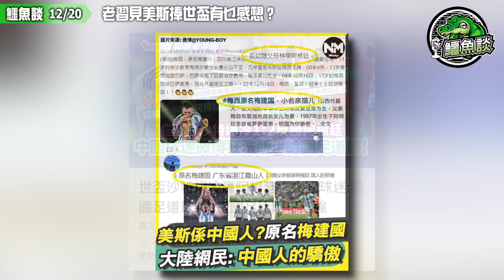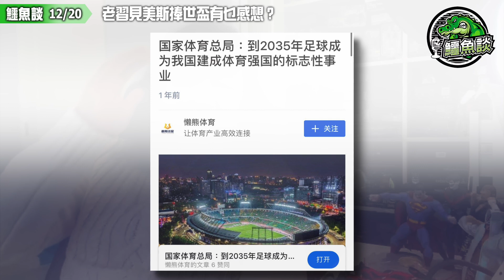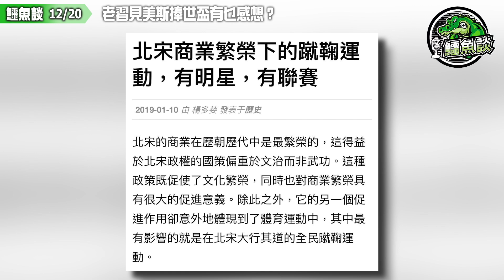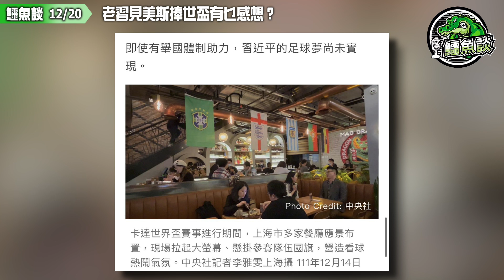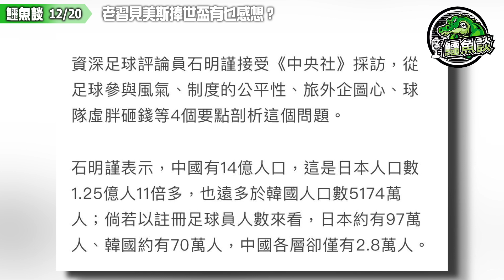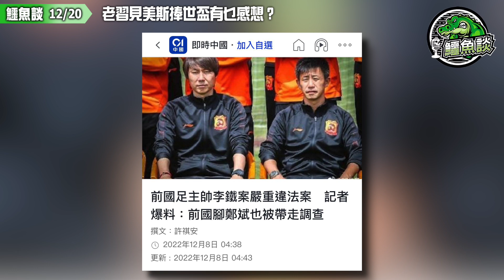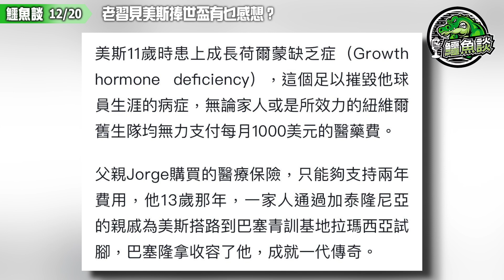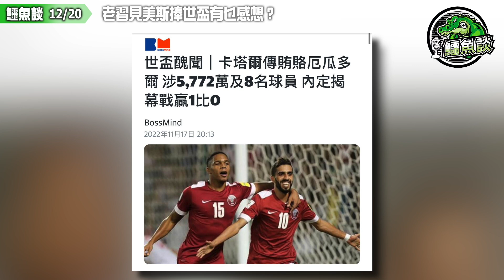20221220《鱷魚談》:老習見美斯捧世盃有乜感想？2035年成為世界一流足球強國是否空頭支票？點解中國世盃夢永難圓？人口多並不代表踢波精英多，權威獨裁政權出唔到好球隊！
中國國家足球隊踢不進世界盃，民眾認為，家長重課業輕運動、缺乏良好青訓系統等，難以養成足球文化，結構、體制問題阻礙了優秀足球員的孕育道路。

日本隊在卡達世界盃贏了德國、西班牙等傳統強隊、韓國隊在小組賽勝葡萄牙隊後晉級，媒體紛紛以「爆冷」形容賽事結果。日本隊、韓國隊最終16強止步，卻讓許多中國人問，「同樣的身體素質，他們可以，我們為什麼不行」。

一名在滬年輕人告訴中央社，中國男足踢不進去世界盃是件「很正常的事情」，對於這樣的結果習以為常。他笑稱，「反而進了我會有點不習慣」。

他說，中國家長普遍期望孩子課業學習要好，強烈要求這塊有表現，運動佳的人，也會被要求去學習，熱愛足球、熱愛運動的人，沒有機會進到一個培育體系中，中國足球起不來，這和社會文化有很大關係。

他說，過去曾在日本留學，在地觀察發現，日本教育對於體育非常重視；在中國則只要求學習好，若要有足球強隊，從小開始培育選手是重要的，建議可以把體育納入升學考量，作為鼓勵。

另一名在滬民眾說，中國男足距離上次進世界盃或是一些大賽是很久以前的事了，「如果哪天可以參與到世界盃，我們覺得是個很大的驚喜」，這也是對於國足一個進步的認可。

他認為，可以看到其他歐美或是亞洲國家，體制有利於促進體育發展；在中國，對於孩子的教育，最看重的是讀書學習，雖然說德智體要全面發展，可是「體」沒有完善的體制去鼓勵，家長也不是很贊成孩子去投入體育。

他說，中國人口基數大，很多人也熱愛足球，「但是就是被抓去學習了」，如果可以挖掘一些通道、建立一些制度，有好的政策去帶動有意願發展體育的學生、有好的制度去選拔優秀球員，可以更好地促進足球運動發展。

他提到，平常經常關注的球賽是NBA賽事，這些年CBA（中國男子籃球職業聯賽）可觀賞性也愈來愈高，原因在於有好的運動員被拉到CBA發展，也有些球員旅外學習，可以把好的經驗帶回國內，帶動了水準。
Mihk.tv重溫訂閱計劃:
付款方法:
PAYME/轉數快 98108874
銀行過數:
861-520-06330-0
- OR -
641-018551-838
- OR -